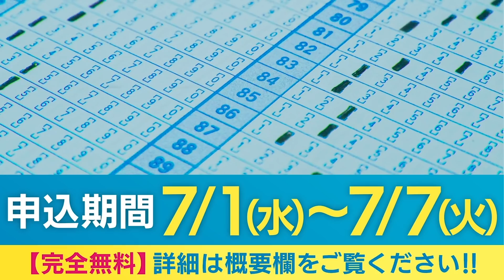2020入試合格者の７月参考書スケジュール前編！〈受験トーーク〉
《残り３日！》
5月に2,000人以上が申し込んだ有名私大オンライン模試の第２回が開催決定！
君の立ち位置を全ての科目で判定！
詳細はこちら^ ^
↑友達にシェアしてね！！

【夏期特別講習の申し込み受付中！】
ただ今、夏期特別講習が《通常67,000円》→《視聴者限定25,000円》になるお得なキャンペーンを実施中！早期申し込みでさらに割引に！
詳細はこちらの動画をチェック！
〈講座詳細や料金〉
・基礎完成プラン
〈夏期特別講習へのお申し込みはこちらから！〉

（在宅コースはスマホさえあれば全国どこでも受講可能！）

【受験トーークへの質問投稿の方法】
全ての質問を見ているので、是非質問してください^ ^

【SNS】
┏［八澤龍之介公式Instagram］